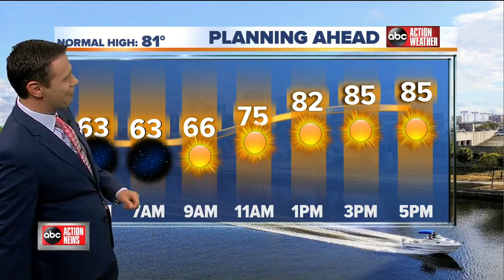ABC Action News Latest Headlines | October 30, 4am